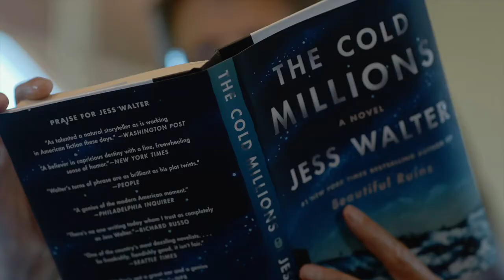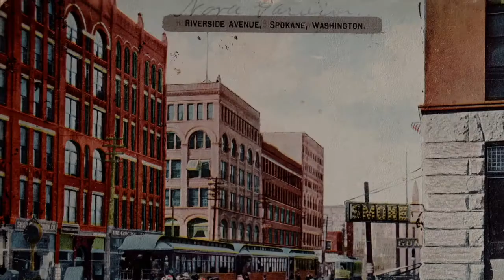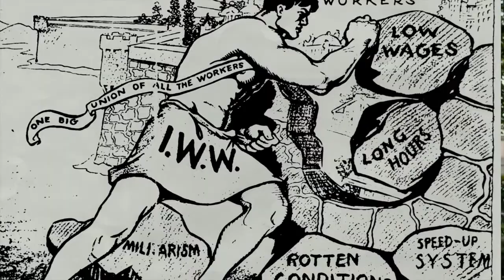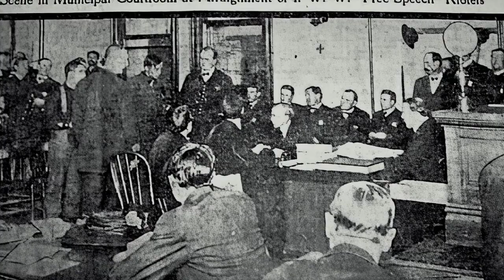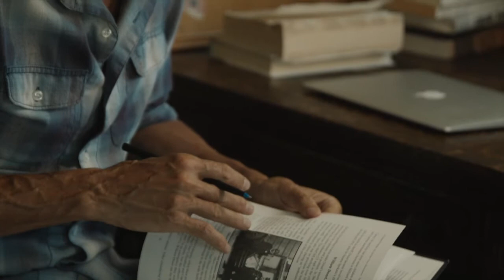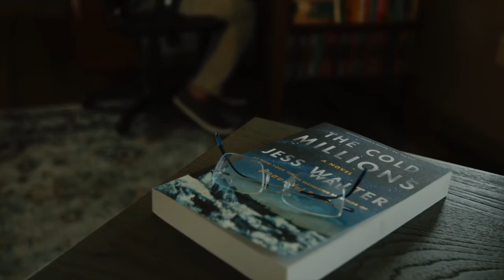Jess Walter | The Cold Millions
Jess Walter’s six acclaimed novels include the #1 New York Times bestseller The Beautiful Ruins, the National Book Award finalist The Zero, and Citizen Vince, winner of the Edgar Award. A former print journalist, he was a Pulitzer Prize finalist for his coverage of the infamous Ruby Ridge standoff. His short stories have been chosen three times for the Best American Short Stories anthology, and his other short fiction has appeared in Ploughshares, McSweeney’s, and Esquire, among numerous other publications. In his latest novel, Walter follows the fortunes of two brothers caught in the class upheavals of early—and eerily familiar—20th-century America.